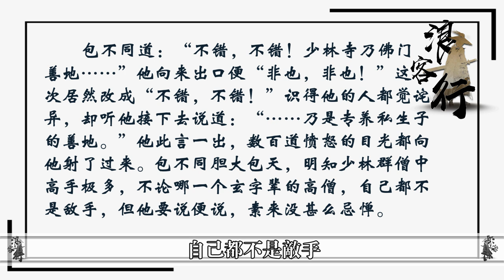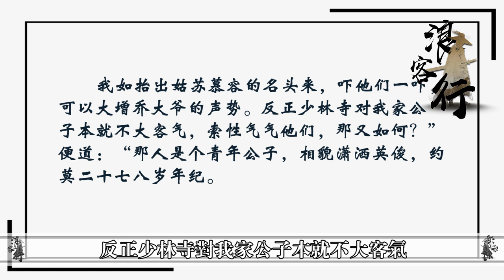被稱為天龍中的魔教，揭秘慕容家族全盤皆輸的真實原因【浪客行】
更多精彩內容：
更多精彩內容：
大家好，這裡是阿浪。
如果評選金庸小說中最能作死的家族，那麼天龍八部中的姑蘇慕容家，絕對是當之無愧，，縱觀全書當中他們家做的那些事，用一句話總結的話，那完全可以說是“把敵人搞得多多的，把朋友搞得少少的”。也就是天龍里江湖上似乎還沒有“魔教”這個概念，不然慕容家也差不多了，早被名門正派圍剿了。具體是如何作死的，今天阿浪就來和大家簡單說一說。 "觀看更多TVB精彩節目，立即訂閱：